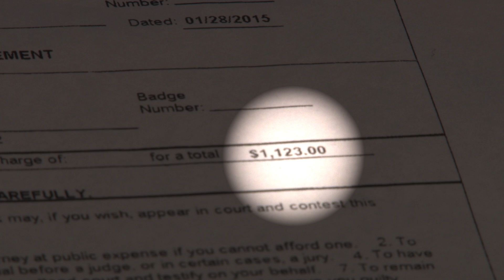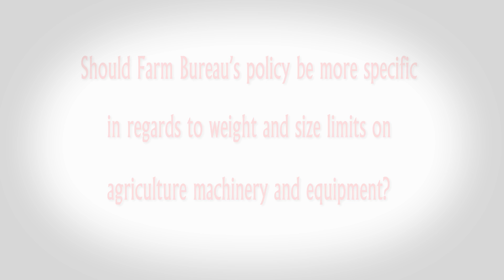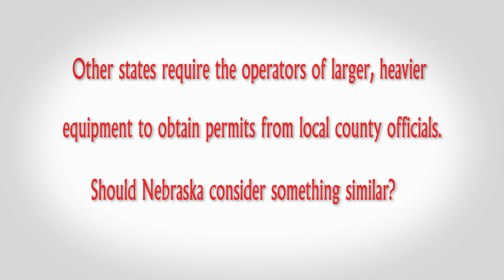Overweight Farm Equipment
In recent years it has become evident that there are problems with agriculture equipment being overweight.  There have been several incidents where tractors with nothing attached or a feed truck with no feed in it have been deemed “overweight” based on current Nebraska statutes.  In one instance, a tractor pulling a manure spreader was fined $1,123 for being overweight.  Because many of these vehicles are not licensed, they are not eligible for overweight permits.  Even if they were, an overweight permit would not address this issue, as an overweight permit only allows for 15% over, which is not enough of an increase to accommodate these larger pieces of machinery.  The problem at the core is that vehicles and machinery are manufactured and sold at weights that violate the law or are close to violating the law, without attaching or hauling anything.  There are also growing concerns with the impacts the larger and heavier equipment has on county roads and bridges.